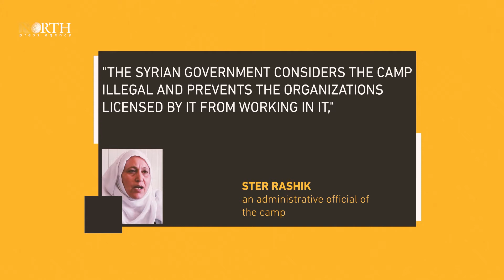Washokani Camp in Syria's Hasakah witnesses marginalization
Washokani camp in the west of Hasakah in NE_Syria shelters IDPs of the cities of Ras_al_Ain and Tel_Abyad who fled their homes following Turkey's military operation in October 2019.